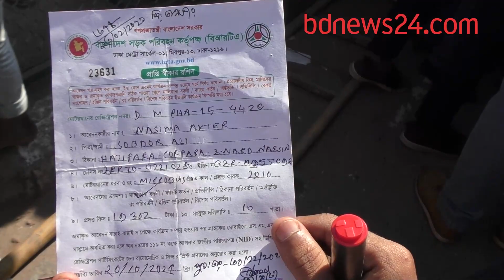‘পুলিশের নেই লাইসেন্স!’| bdnews24.com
নিরাপদ সড়কের দাবিতে রাজধানীজুড়ে চলছে শিক্ষার্থীদের বিক্ষোভ। তারা সড়কে গাড়ি থামিয়ে কাগজপত্রও যাচাই করছে। মঙ্গলবার তাদের কাছে আটকে পড়েন পুলিশের একজন কর্মকর্তা।